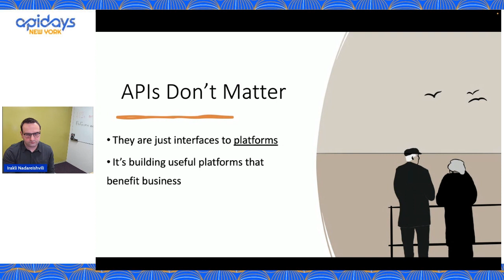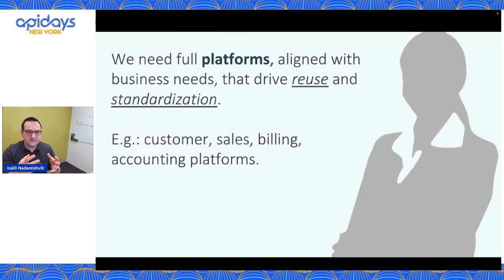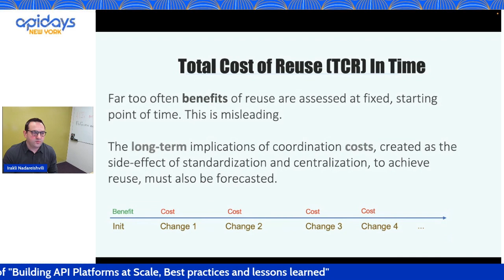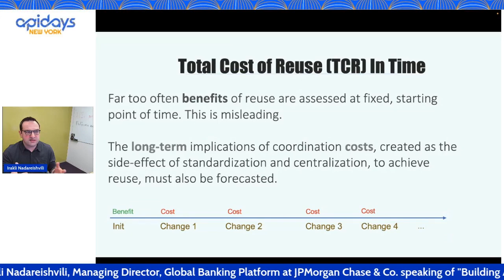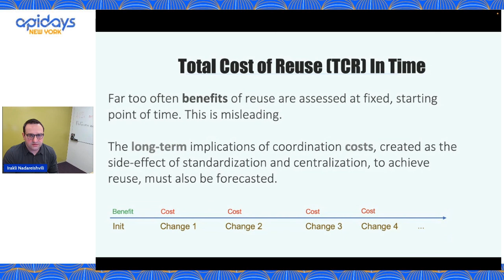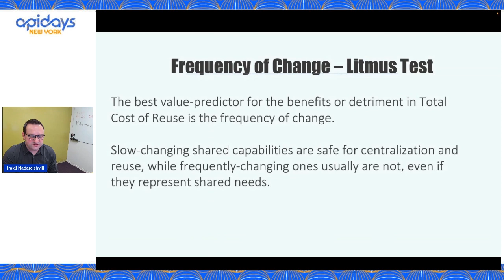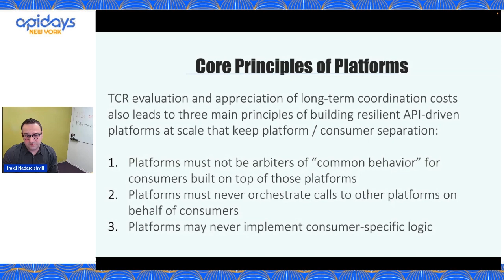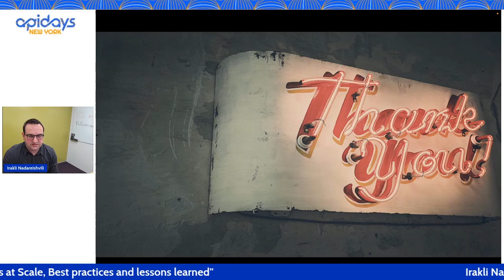Apidays New York 2023 - Revolutionize Efficiency: Mastering Platform Integration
Title: Building API Platforms at Scale, Best practices and lessons learned
Speaker: Irakli Nadareishvili, Managing Director, Global Banking Platform at JPMorgan Chase

Revolutionize efficiency and master the art of platform integration with expert insights from Irakli Nadareishvili, Managing Director, Global Banking Platform at JPMorgan Chase, a seasoned professional with 15 years of experience in distributed systems and API management. In this video, Irakli delves into why APIs alone aren't the end-all solution—but rather the platforms they interface with that truly drive business value at scale. Discover the pivotal role of strategic platform creation through the story of Michelle, a CIO who champions efficiency in a large enterprise.

Learn more on APIscene about how to avoid redundancy and promote innovation within your organization by fostering a platform-centric approach. Explore the API ecosystem and gain a deeper understanding of how calculated platform integration can lead to significant business advancements.

CHAPTERS:
0:00 - Introduction
0:45 - Michelle's Leadership Mandate
4:41 - Cost Analysis of Reuse
10:46 - Strategies for Success
13:56 - Principles for Durable Platforms
17:54 - Future Trends in Platform Technology
18:55 - Audience Q&A Session